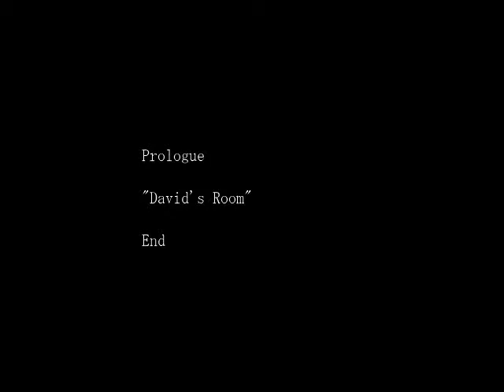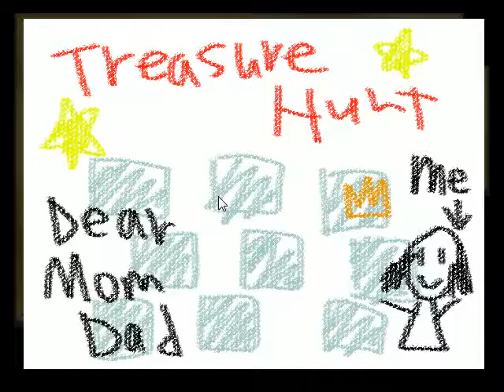The Crooked man part 3 PAUL AND MARION ARE MARRIED!!!!:O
third part enjoy